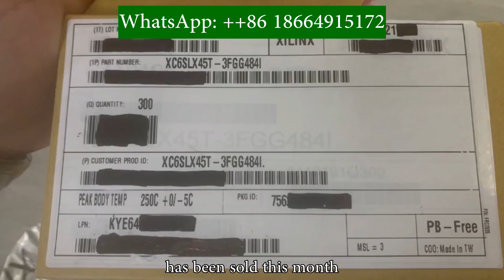100% Original ARM MCU STM32H747AII6 STM32H747 UFBGA-169 microcontroller One-stop BOM list service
100% Original ARM MCU STM32H747AII6 STM32H747 STM32H UFBGA-169 microcontroller One-stop BOM list service Infineon's, splitter chip unit price, recommended by many people, Gaisi Electronics, price, 27 US dollars, has been sold this month, 12780, splitter chip, mainly used in fields such as projection, toys, mechanical equipment, payment, etc. Welcome to consult and obtain accurate quotes# Splitter chip # Splitter chip unit price